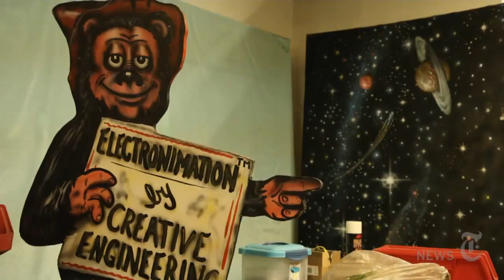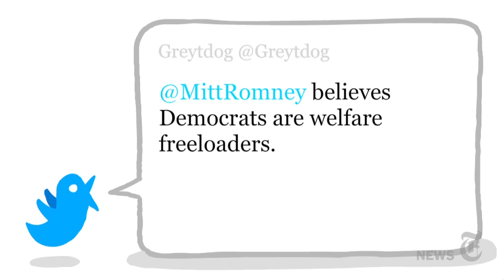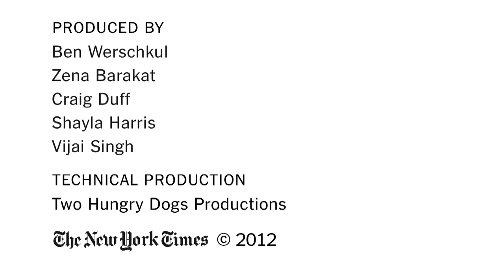Election 2012 | RNC Convention Coverage 8/29 | The New York Times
Jeff Zeleny analyzes last night's Ann Romney/Chris Christie speeches. Profile of a Florida inventor. Mark Leibovich's notes on the campaign trail. Christoph Neimann's latest illustration
BuzzFeed Ben Smith and Rick Wilson. Opinion: Charles Blow talks to Ross Doutha